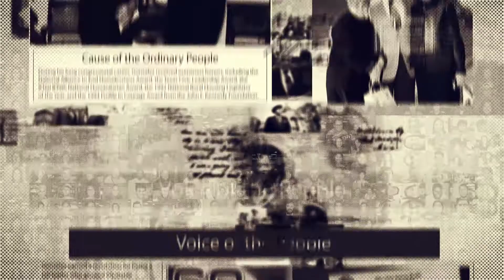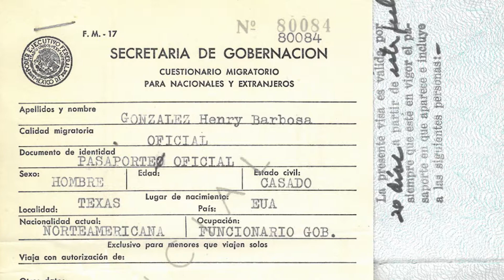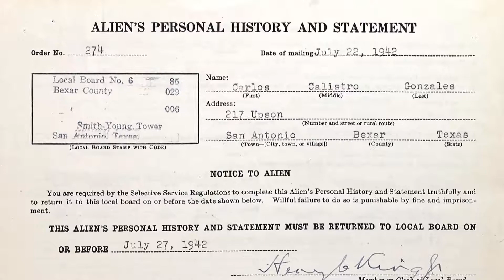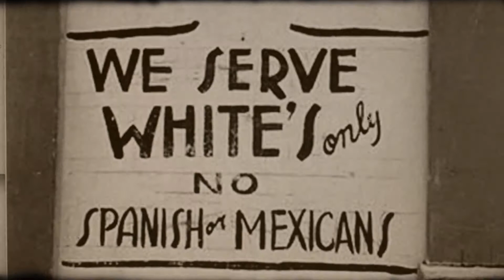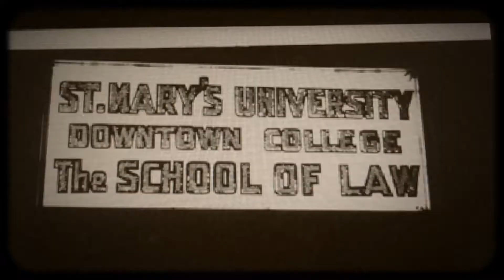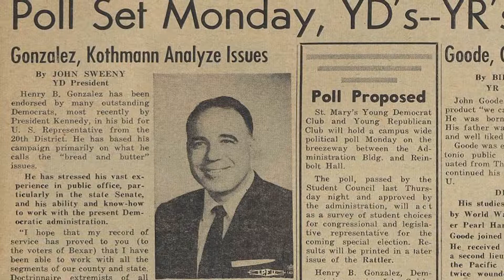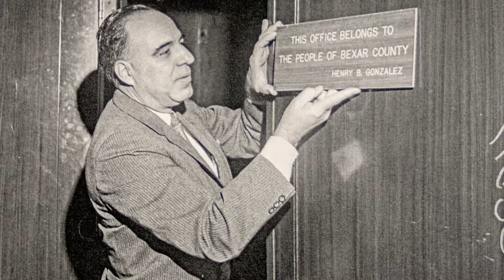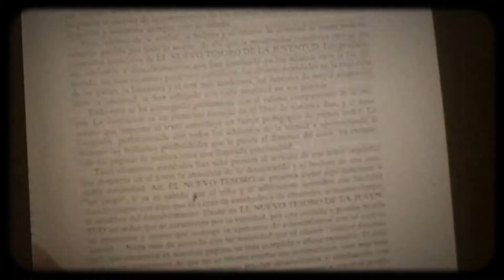Viva Henry B. Gonzalez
St. Mary’s University School of Law commemorated the 100th birthday of the late Congressman Henry B. Gonzalez (LL.B. ’43, LL.D ’65) with this documentary screening at the Gran Final event on May 3, 2017.